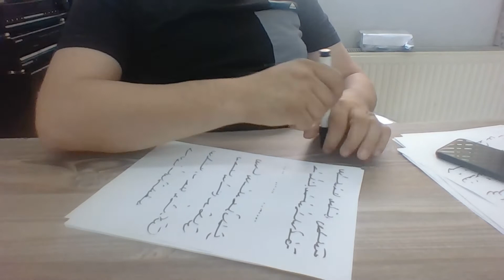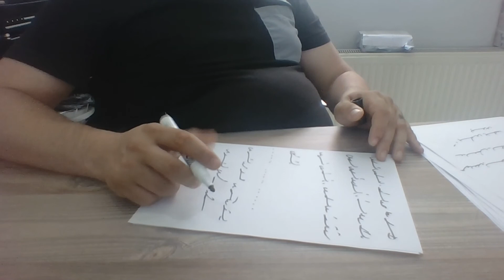Ercüment Hoca 5522823333 ücretsiz bakım Fransa Saint-Sébastien-sur-Loire Champs Marne Kilit Muskası